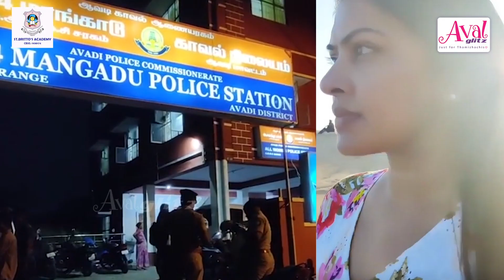Rachitha-க்கு கொலை மிரட்டல் விட்ட கணவர் Dhinesh 😳 இரவில் நடந்தது என்ன?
St.Britto's Academy - An American Accredited School